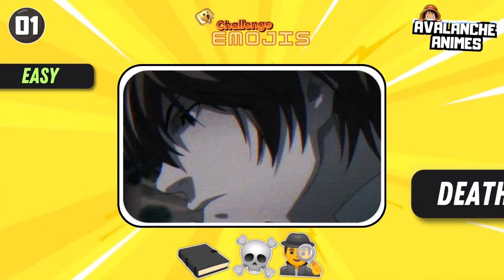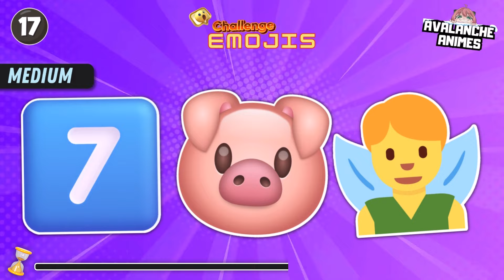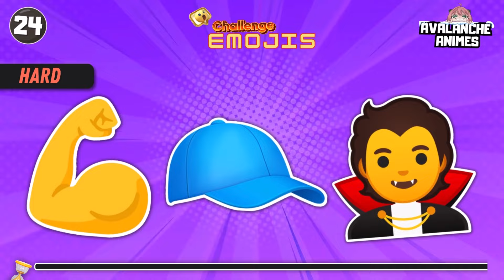Guess the Anime: Emoji Challenge 🔥 | part 2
🔥 Ready for the ultimate anime test? Dive into our exciting Emoji Quiz and see if you can guess all 25 animes! From easy peasy to hardcore levels, you've got 8 seconds for each. Whether you're a seasoned otaku or just starting your anime journey, this challenge is for you! Play along, test your knowledge, and share your score with friends. Can you crack the code and identify them all? Let's find out! 🚀

🔥 Enjoy the challenge and share your score results in the comments! 💬

Thanks 💜

❄️ Avalanche Animes ❄️